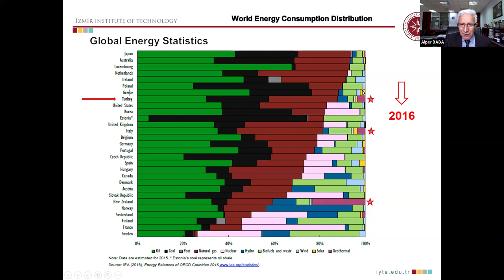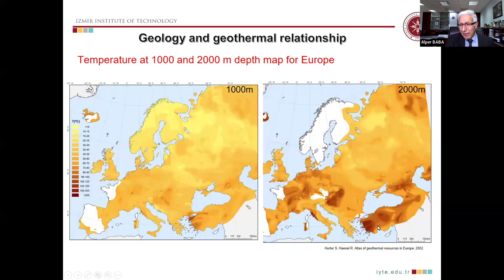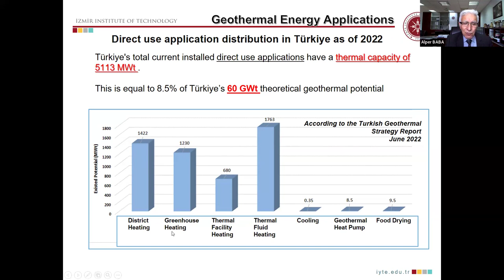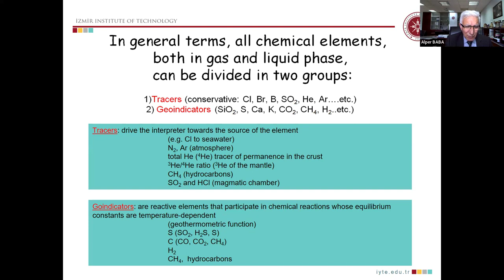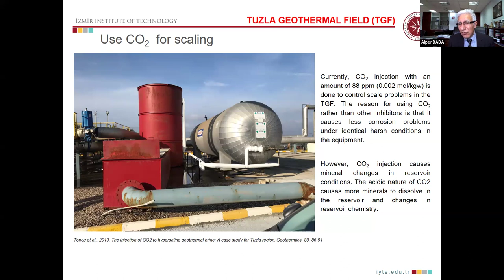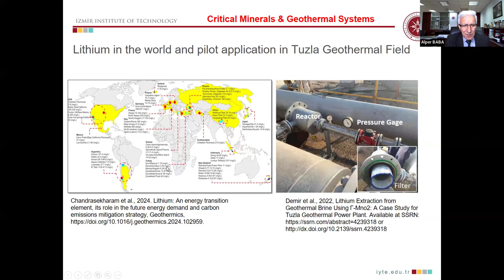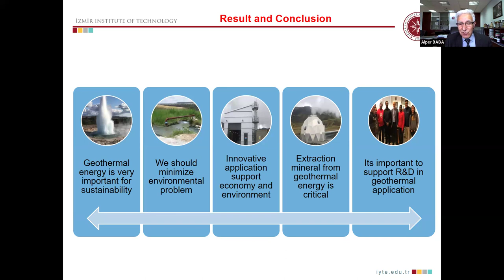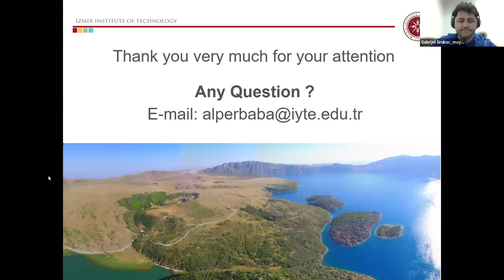Talk #12 - Geothermal in Turkey: From Geochemistry to Minerals Recovery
SPEcial Geothermal Talks